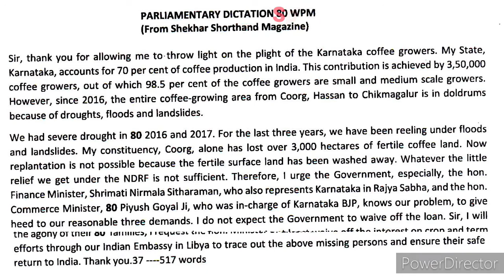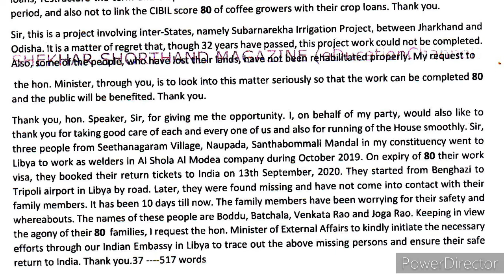Parliamentary reporters dictation No. 22 @ 160 WPM from Shekhar Shorthand Magazine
Parliamentary reporters dictation No. 22 @ 160 WPM from Shekhar Shorthand Magazine. Passage is based on Coffee plantation loans growers etc., 537 words